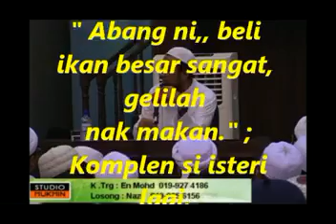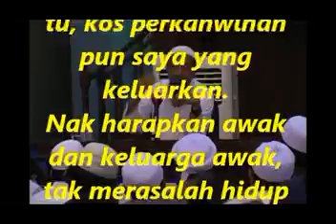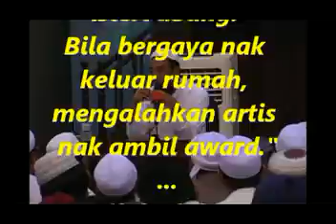Ust Azhar Idrus- Poligami : Isteri Letak Syarat ; Suami Tak Layak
[S Dok Rok C + Nikmat.Umur] Tak perlu izin isteri .
-Ustaz Azhar Idrus ( Original )
4 JENIS PEREMPUAN YANG AKAN MENJADI PENGHUNI NERAKA

4 jenis lelaki yang ditarik perempuan ke neraka.

Di akhirat, wanita akan menarik empat jenis lelaki bersamanya ke dalam neraka.

Artikel ini bukan untuk memperkecilkan wanita tetapi sebaliknya supaya kaum lelaki memainkan peranannya dengan hak & saksama berdasarkan Al-Quran dan As-Sunnah serta berwaspada akan tanggungjawab yang dipikul..

1. Ayahnya; Apabila seseorang yg bergelar ayah tidak memperdulikan anak-anak perempuannya di dunia.
Dia tidak memberikan segala keperluan agama seperti mengajar solat, mengaji & sebagainya.

Dia membiarkan anak-anak perempuannya tidak menutup aurat..
Tidak cukup dengan hanya memberi kemewahan dunia sahaja.. maka dia akan ditarik ke neraka oleh anaknya.

2. Suaminya; Apabila si suami tidak mempedulikan tindak tanduk isterinya.
Bergaul bebas di pejabat, memperhiaskan diri bukan untuk suami tapi untuk pandangan kaum lelaki yang bukan mahram..

Apabila suami mendiam diri walaupun dia seorang alim seperti solat tidak bertangguh, puasa tidak tinggal maka dia akan turut ditarik oleh isterinya ke neraka.

3. Abang-abangnya; Apabila ayahnya sudah tiada, tanggungjawab menjaga maruah wanita jatuh ke bahu abang-abangnya..
Jikalau mereka hanya mementing keluarganya sahaja dan adik perempuannya dibiar melencong dari ajaran ISLAM.
Tunggulah tarikan adiknya ke neraka kelak.

4. Anak lelakinya; Apabila seorang anak tidak menasihati seorang ibu perihal kelakuan yang haram dari Islam, bila ibu membuat kemungkaran pengumpat, mengata & sebagainya, maka anak itu akan disoal dan dipertanggungjawabkan di akhirat kelak.

Nantikan tarikan ibunya ke neraka.
Maka kita lihat betapa hebatnya tarikan wanita bukan sahaja di dunia malah di akhirat pun tarikannya begitu hebat, maka kaum lelaki yang bergelar ayah / suami / abang atau anak harus memainkan peranan masing-masing.

"Hai orang-orang yang beriman, peliharalah dirimu dan keluargamu dari api neraka yang bahan bakarnya adalah manusia dan batu, penjaganya malaikat-malaikat yang kasar, yang keras, yang tidak mendurhakai Allah terhadap apa yang diperintahkan-Nya kepada mereka dan selalu mengerjakan apa yang diperintahkan." (At Tahrim : 6)

Harga seseorang muslim adalah sangat berharga.
ALLAH SWT nilaikan seseorang muslim dengan SYURGA, semua kaum muslimin yakni yang mengucap kalimah tauhid dijamin masuk syurga dengan itu janganlah kita membuang atau tidak mengendah janji dan peluang yg ALLAH SWT berikan pada kita...

Wallahua'lam.